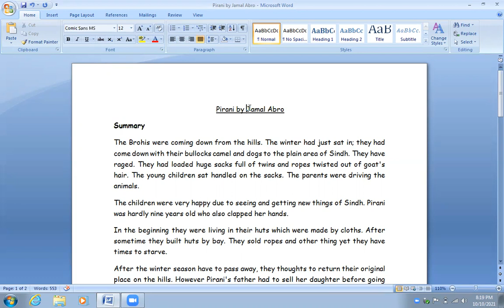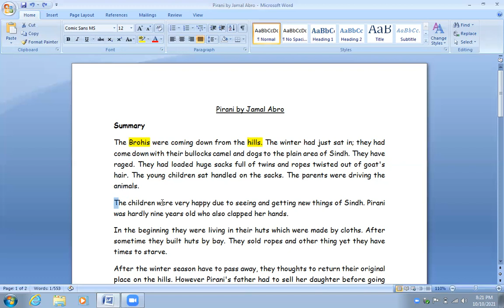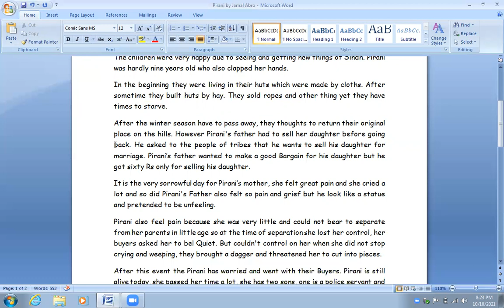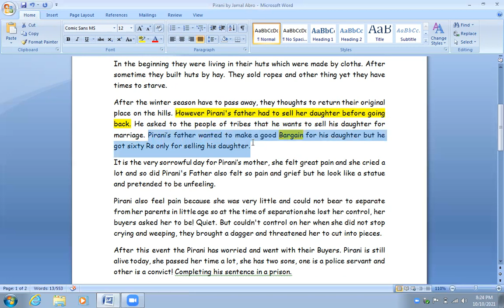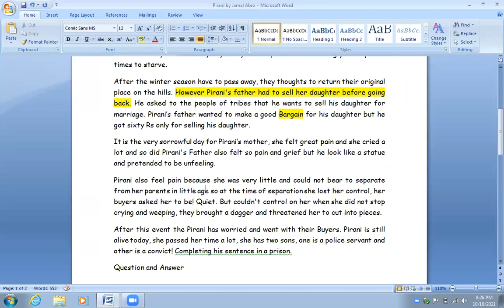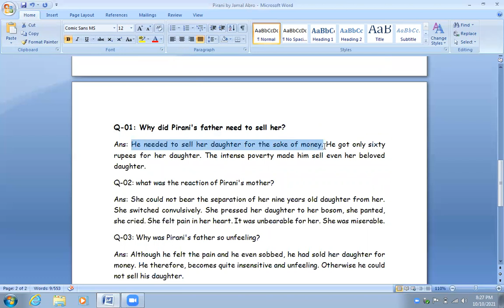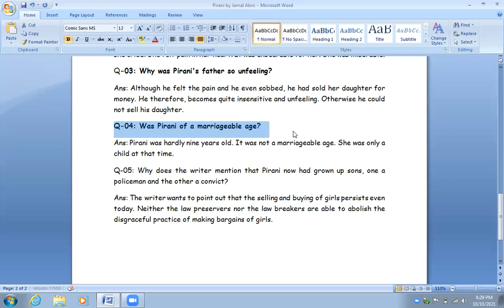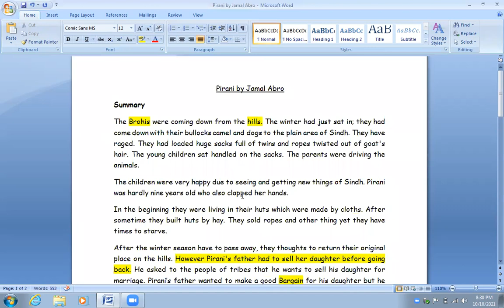Pirani by Jamal Abro || Summary and Question answers || English For Undergraduates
Lucy Gray (soon we will upload this lecture)
Ghazal by Shaikh Ayaz (soon we will upload this lecture)